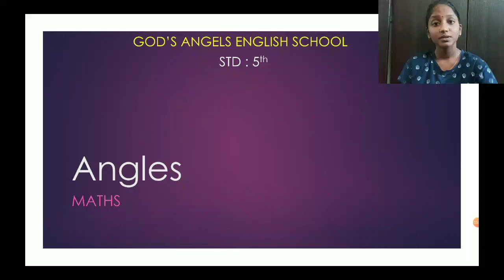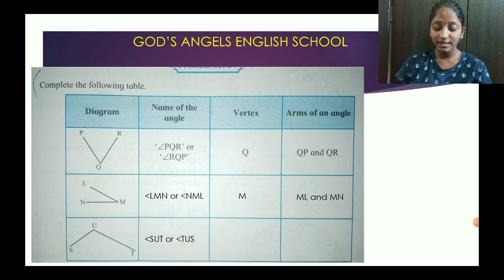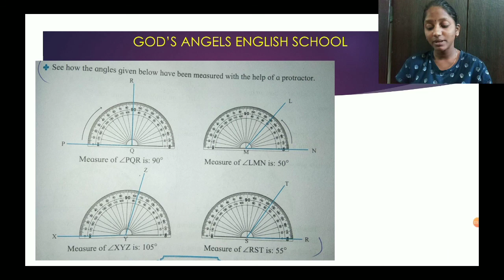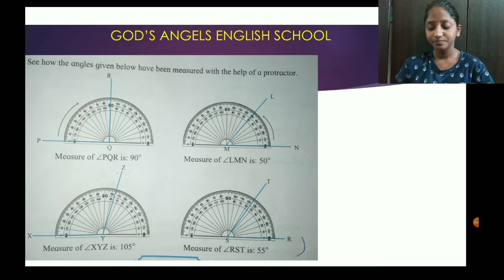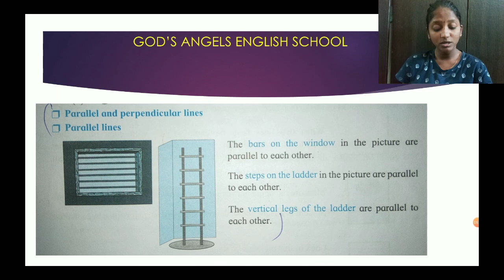Lesson No. Angles for STD : 5th